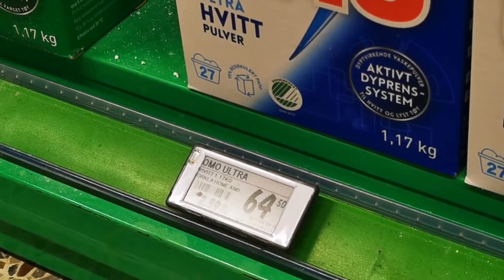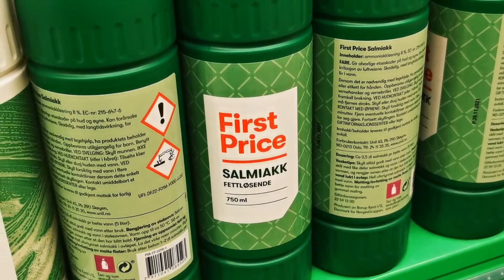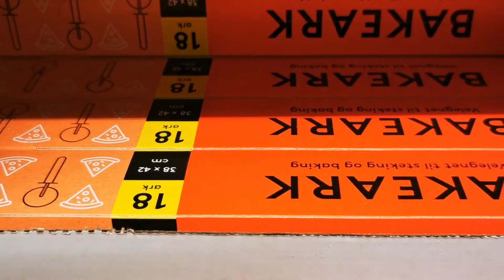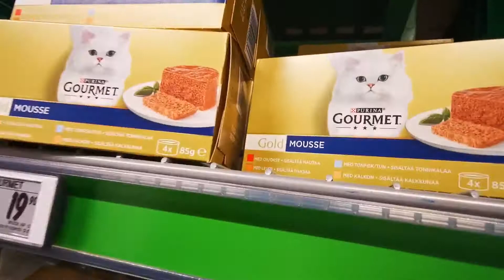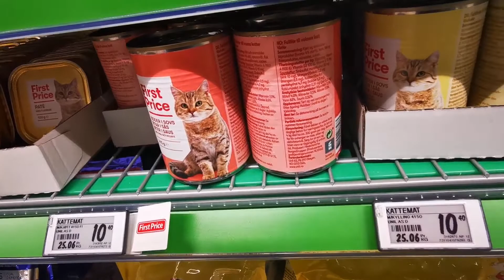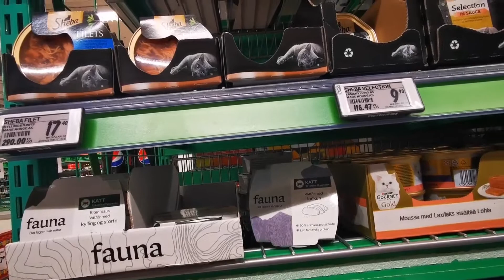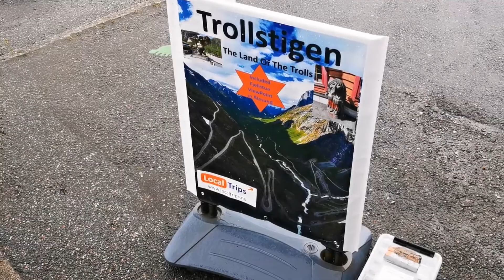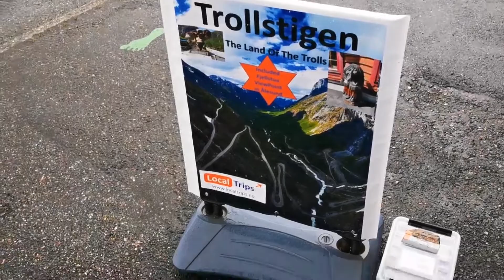Вышла в магазин/Липнут да не те